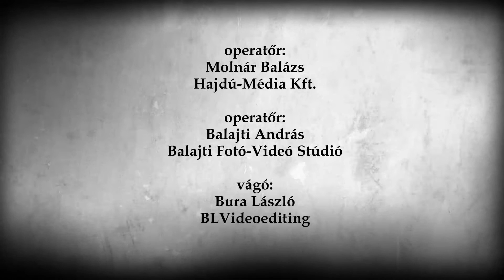Csilla és Gábor esküvői összefoglaló videó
operatőr: Molnár Balázs, Balajti András, vágó: Bura László